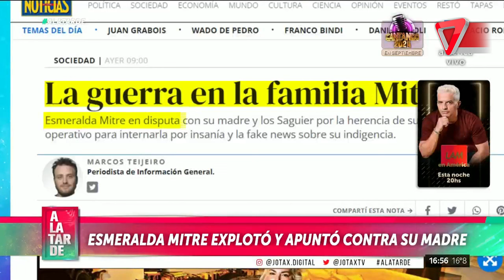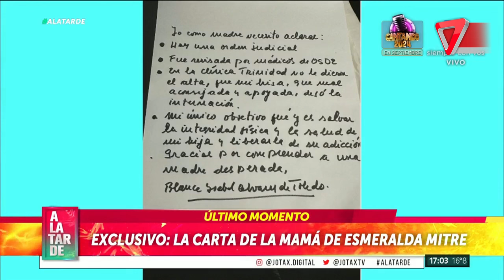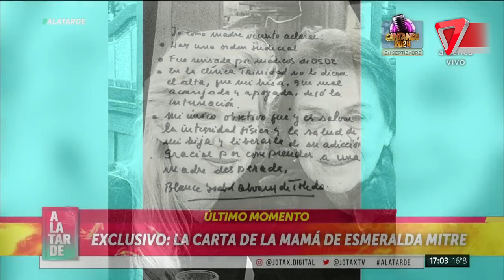😢Esmeralda Mitre quebró en llanto y apuntó contra su madre